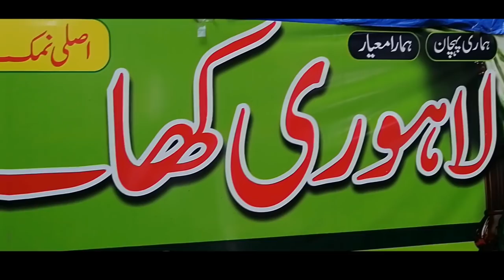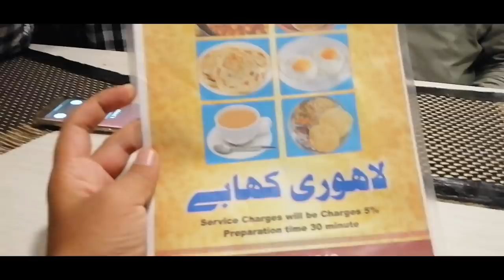Murreepart2 Aur kashmir mein full sardi wala mahaul aur nathiya Gali ayubia bahut maje wali jagha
Murree Enjoying,  ,jo aapane pahle na dekhe, honge bahut hi, acchi jagah, aur sardi wala ful mahaul,
 Arshad wafai, k sath, August 2020,